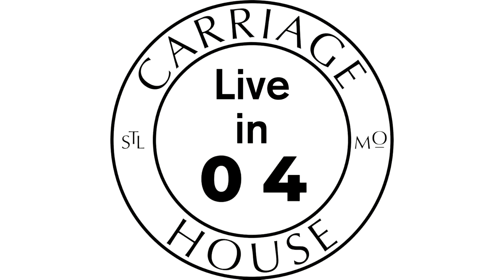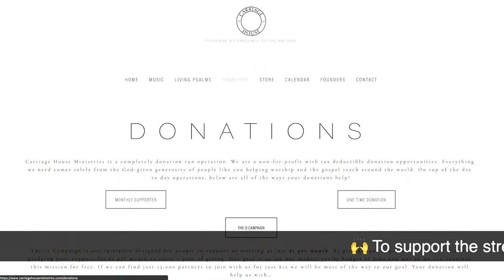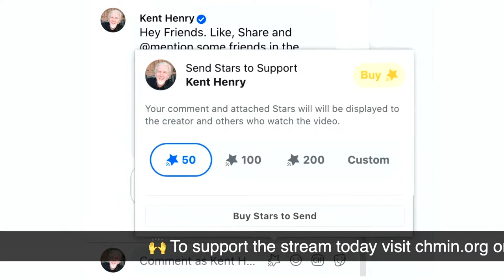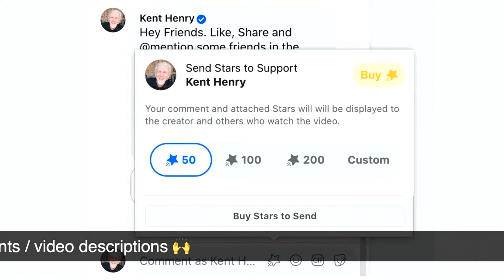KENT HENRY | 8-31-2021 ROMANS 8 PT 1 LIVE / CARRIAGE HOUSE WORSHIP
🎶🎶 LIVE - Kent and Carla Henry lead worship, narrate and pray from Romans 8:1-17 LIVE for “Worship Tuesday” from the Carriage House Ministries Studios on August 31, 2021. - LIVE 🎶🎶